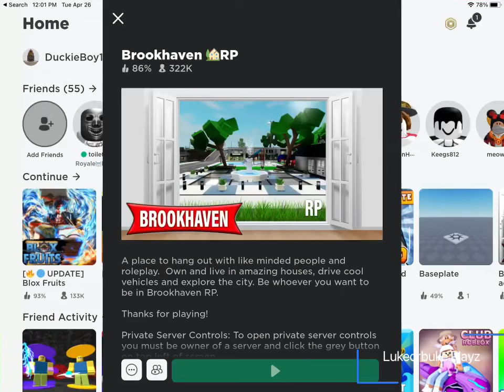Tricking people in Brookhaven 🏡RP, on Roblox! By flying hacks! Showing you how to do it too!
Today we are gonna trick people by….
Flying!

How to fly in Brookhaven 🏡Rp:
First: Say “afk” or “wolf”
Secound: Go to vechicles
Third: Get the horse by the top
Fourth: Spawn the horse
Fifth: Ride the horse by doing wolf or afk
Sixth: Then boom you just ride it when you do afk or wolf

I got this idea from this youtuber called Okeh!
This is also basted off by the youtuber Okeh!